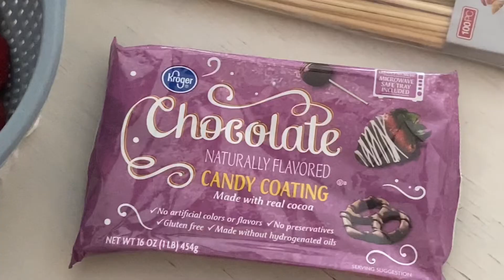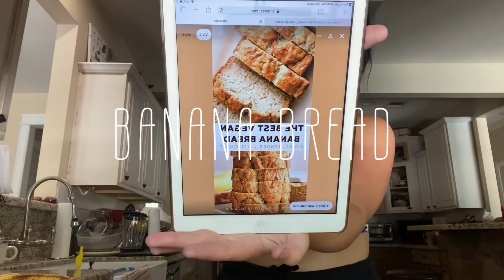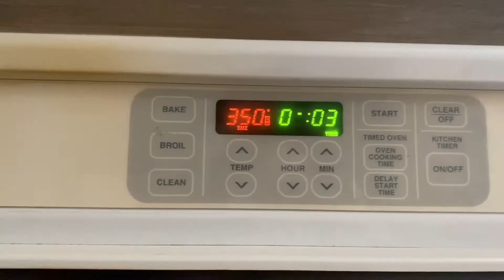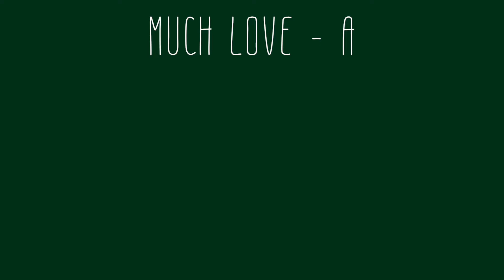daily life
daily life vlog of a 16 year old girl